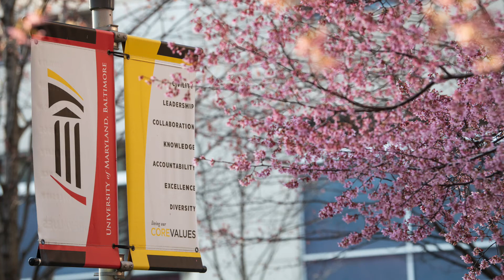UMB Core Value Winners 2020 - Diversity